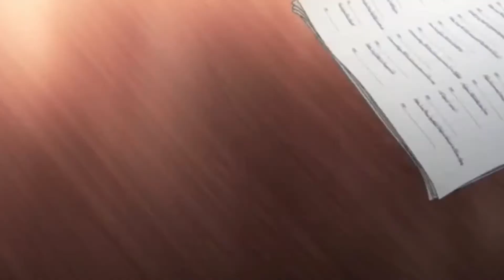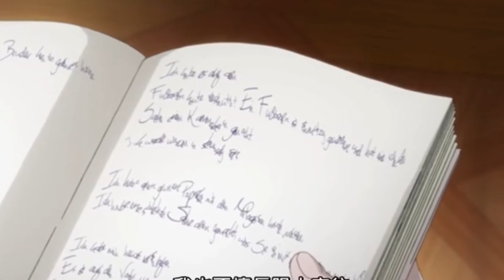王室教師海涅 x 怪物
第一次做日文翻譯，有錯請告知...謝謝
王室教師海涅1～4集 x 怪物

歌曲：怪物

演出者：YOASOBI

翻譯：悠真